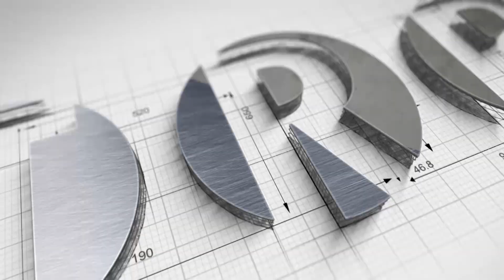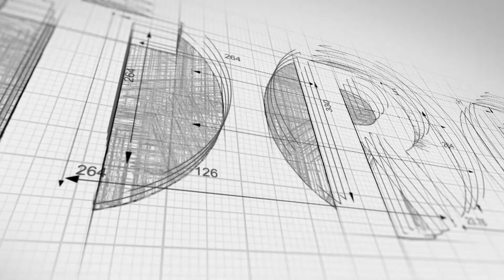सीएम भूपेश बघेल पर ओम माथुर का बड़ा हमला कहा...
दो दिवसीय दौरे पर रायपुर आये बीजेपी के नवनिर्युक्त प्रदेश प्रभारी ओम माथुर ने बीजेपी के विभिन्न संगठनों की मैराथन बैठक ली जिसमे उन्होंने तमाम बीजेपी के नेताओं को चुनावी मोड  के लिए तैयार करना शुरू कर दिया है बता दे की इस दो दिवसीय दौरे  के दौरान बीजेपी नेता ओम माथुर ने प्रदेश की कांग्रेस सरकार पर जमकर निशाने साधे . कही उन्होंने छत्तीसगढ़ को अपनी चुनौती मानने से इंकार किया तो कही भूपेश बघेल की तुलना अहमद पटेल से कर दी.